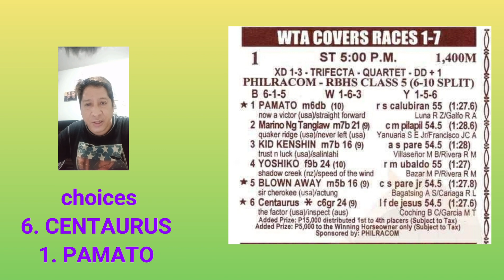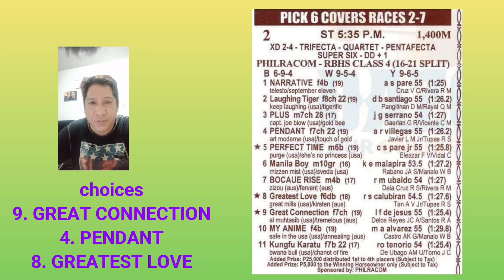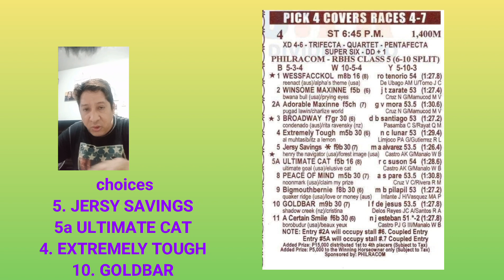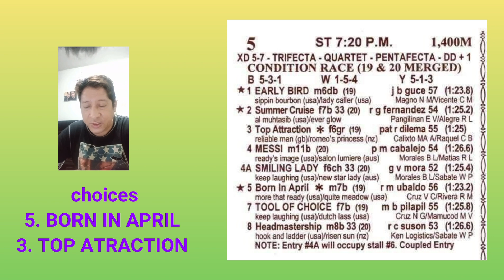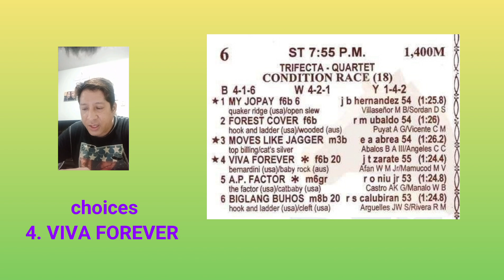MMTCI KARERA TIPS AND ANALYSIS NI ATO BUDOY2.0 FEBRUARY 18,2022 STARTING TIME 5PM